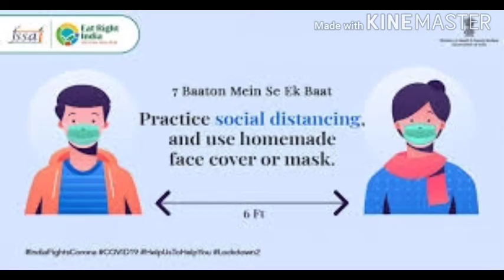First Corona Vaccine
First Corona Vaccine by Russian president Valdimir Putin